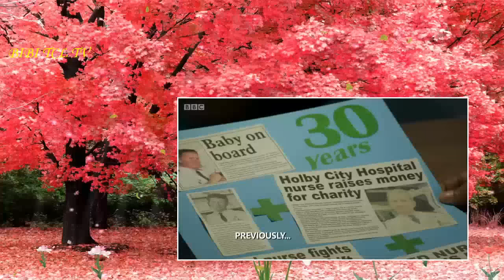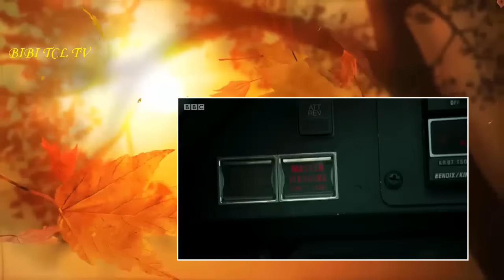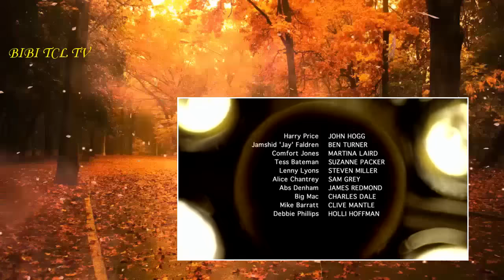Casualty S31E01 - Too Old for This Shift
Casualty Season 31

Casualty is a weekly television show broadcast on BBC One, and the longest running emergency medical drama television series in the world. Created by Jeremy Brock and Paul Unwin, it was first broadcast on 6 September 1986 and transmitted in the UK on BBC One.